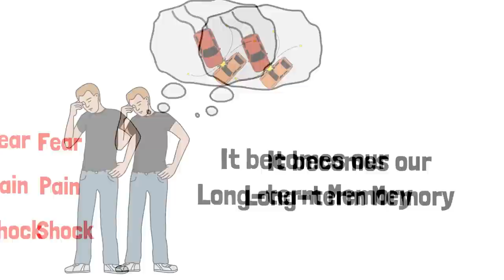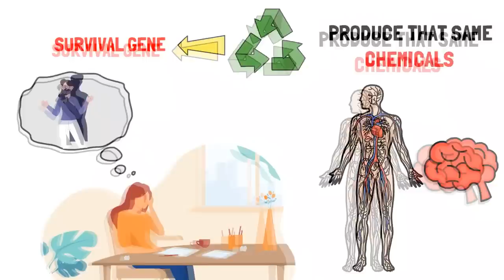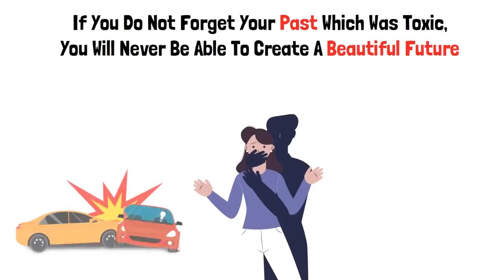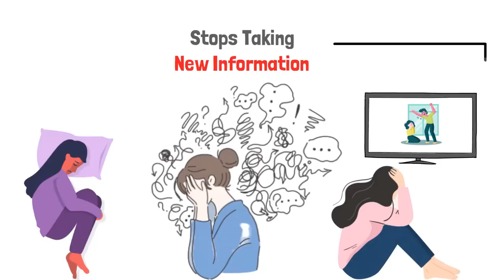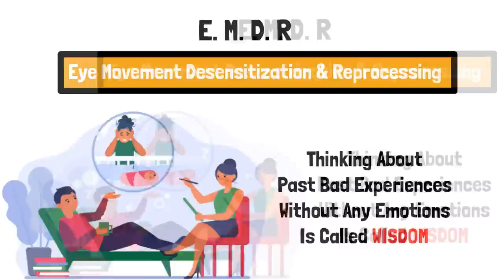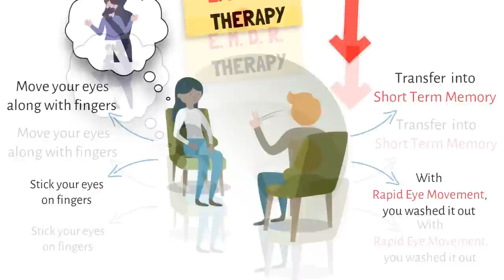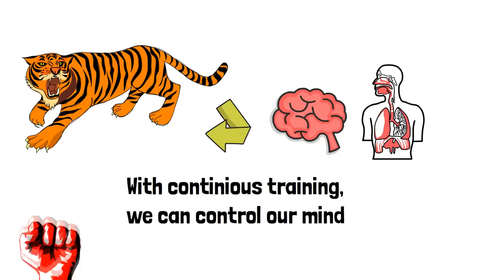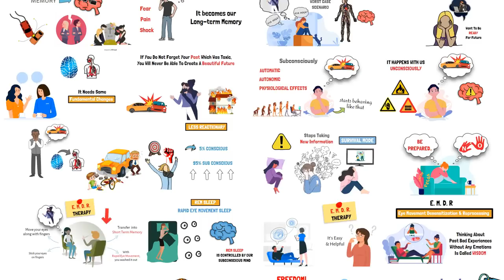ज्यादा सोचने वाले vs कम सोचने वाले | How to Stop Mind's Overthinking Problem in Hindi | Yebook